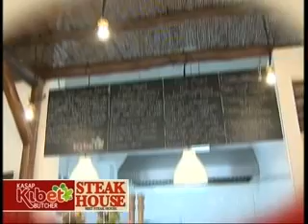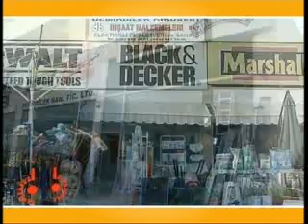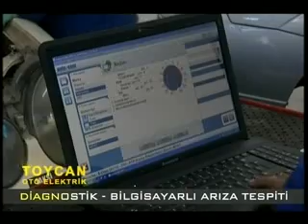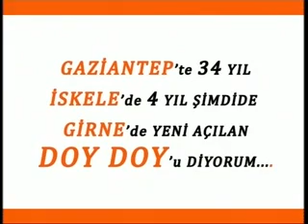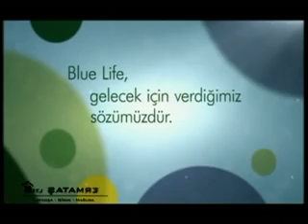25 MART SİL BAŞTAN 200h09m00s 00h18m00s